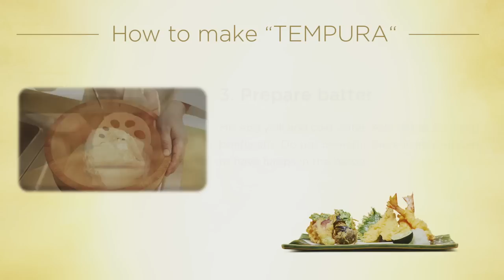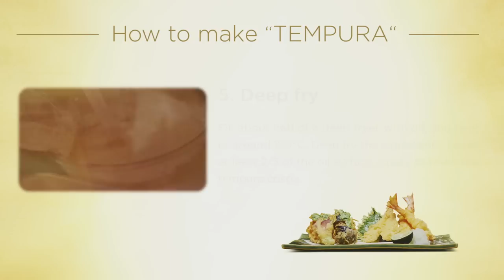“TEMPURA”-BEER BOTTLE ORCHESTRA by Bottle Boys × Iron chefs | KIRIN ICHIBAN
This video shows an orchestral performance that you’ve never seen before; a harmony made by beer bottles and the sounds of preparing Japanese cuisine!